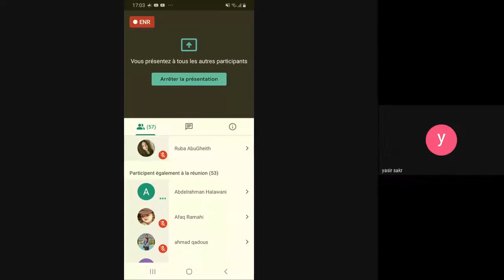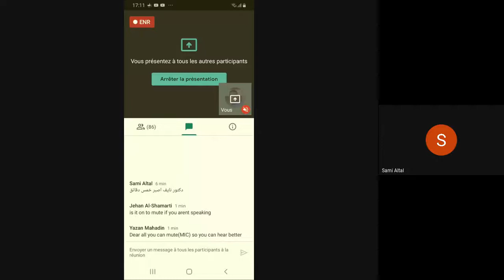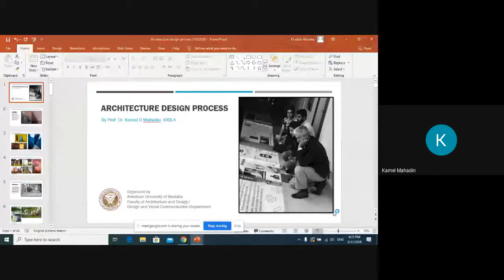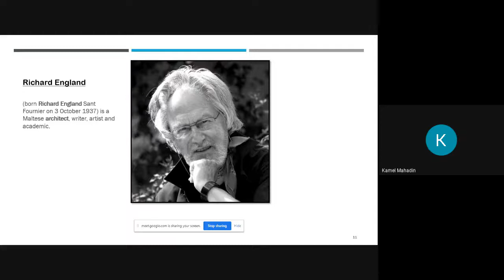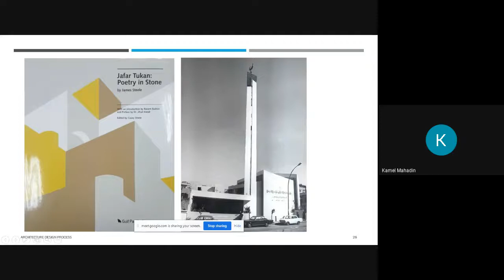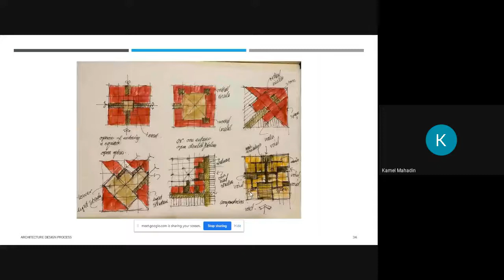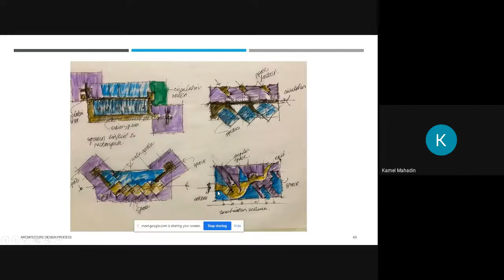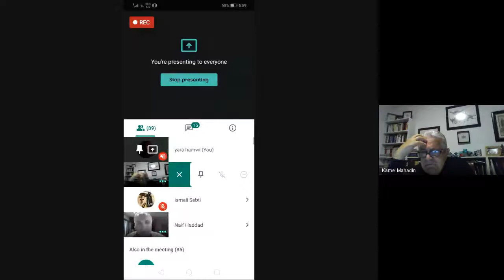Architectural Design Process by Prof. Dr. Kamel O Mahadin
Online seminar by the title of "Architectural Design Process" by Prof. Dr. Kamel O Mahadin, FASLA / Department of Architecture at the American university of Madaba "AUM"